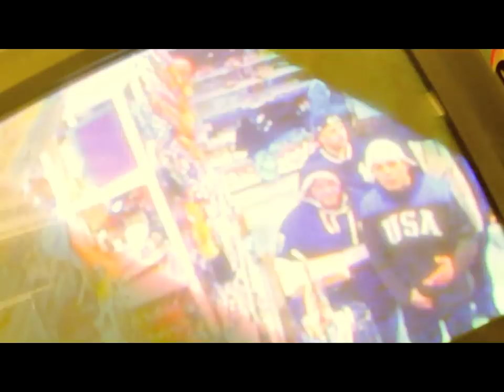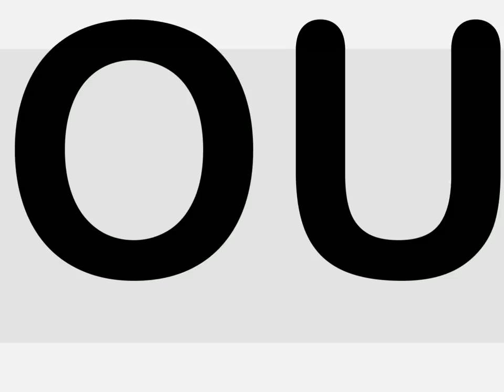"GLACIERZ" official hd video feat meyhem lauren, shaz illyork, action bronson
GLACIERZ (OFFICIAL VIDEO ) FEATURED ON BOTH MEYHEM LAUREN'S "CLARIFIED BUTTER" & SHAZ ILLYORK'S "HIGH FLY & BROKE" MIXTAPES 2010 .DIRECTED & EDITED BY SOUNDCITY/ILLYORK PRODUCTIONS download my mixtape follow shaz